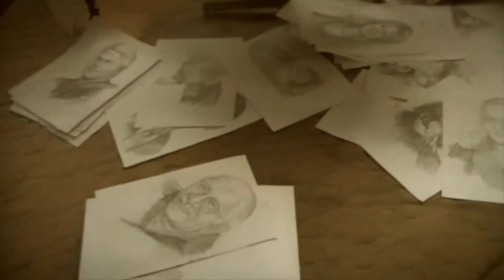Painting "The Apple"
Picture painted by talented Armenian painter, my good friend. Fruit of 4 years of hard work. The size of the picture with a baguette 9.6 meters wide and 5.6 meters high. Baguette (frame) is also done by the author with his own paintings. The finished picture weighs more than 2,000 kg. The most unique is that when the room light is turned off, then on canvas appears the second picture. On the canvas depicts more than 450 persons. There and politicians, presidents, actors, singers, clergy, even the person of the criminal world. Carefully review, learned a lot. Image 76 wonders of the world out of a hundred miracles, too, placed on top of the canvas. They, too, you know. The painting is called "apple." Why "Apple"? Understand when to see the end of the video. I recommend watching the video until the end. Get a great pleasure.